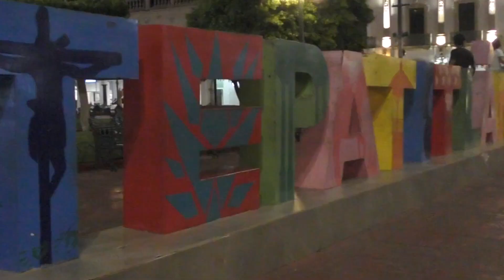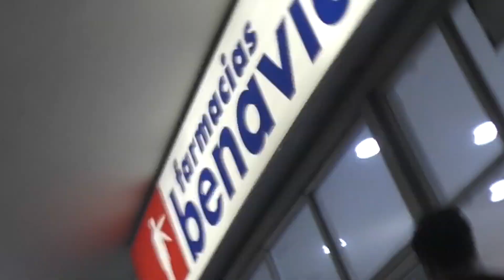Tepatitlan de morelos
Tepatitlan